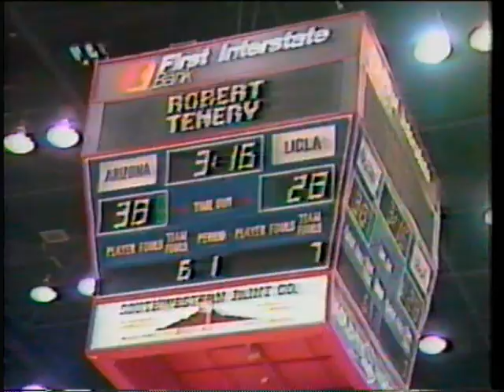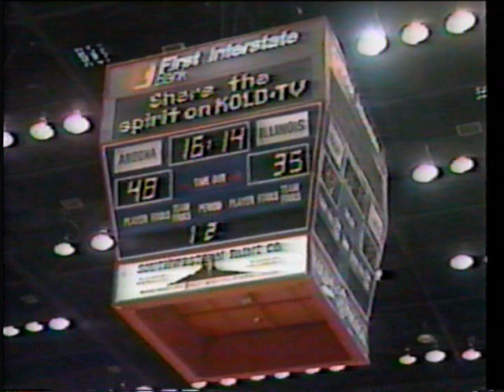2 of 3 - University of AZ Men's Basketball 1987-88 Season Highlights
U of A 1987-88 men's basketball highlights video created by Harvey Mason, Jr. that aired on local television following their 1988 Final Four appearance.